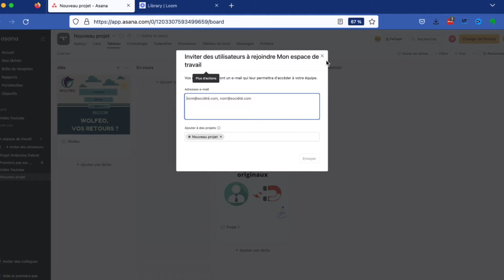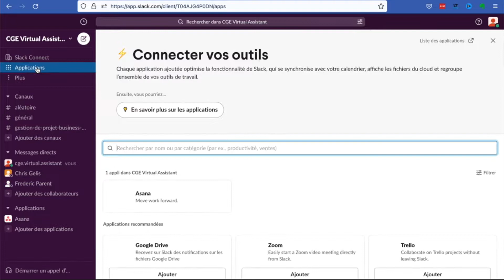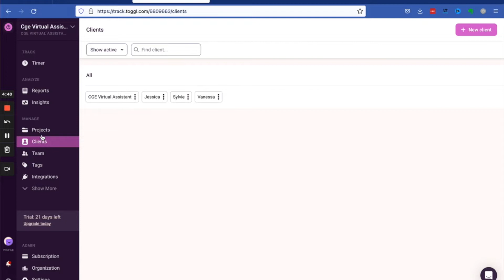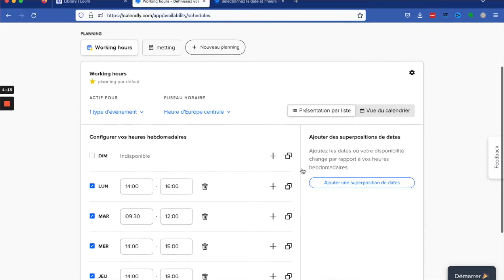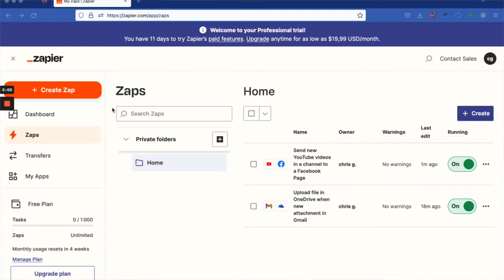L'art de l'organisation du freelance heureux en 9 étapes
L’art de s’organiser en tant que freelance est essentiel à l’image de Marie KONDO.  Avoir les bons outils, la bonne procédure pour gagner en efficacité, en productivité et en temps est fondamental. Cela vous donne la garantie d’être plus rentable, plus professionnel et d’être plus heureux.
Voyons donc les 9 outils pour maitriser l’art de s’organiser et de devenir un freelance heureux !
Outils de productivité : Asana, Trello, Slack, Evernote, Toggl, Calendly, Swiss Transfer, Zapier et Loom

OBJECTIF DE CETTE CHAÎNE :

Chaîne dédiée à aider les entrepreneurs solos ou infopreneurs à développer leur business sur le web.

À PROPOS :
Tester les outils :